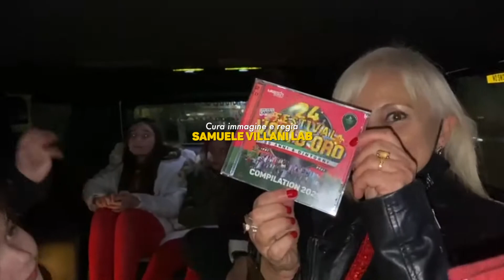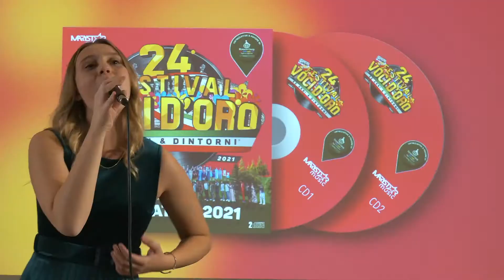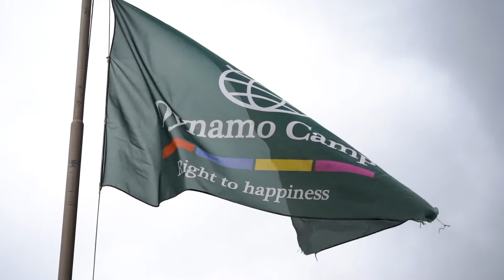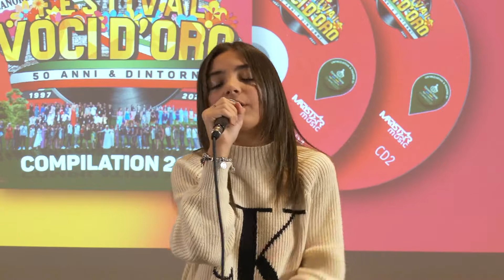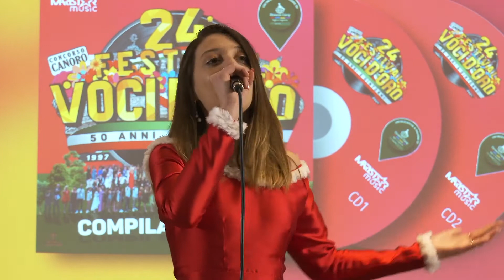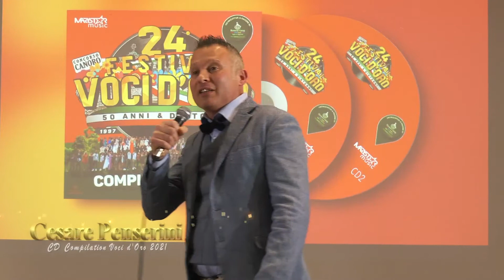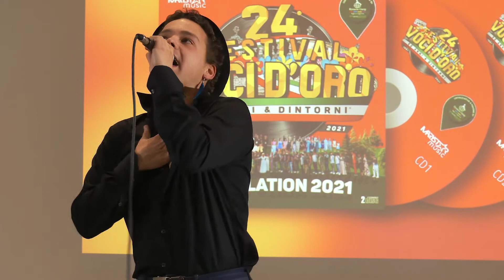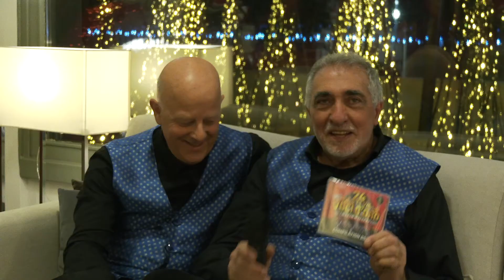Speciale Presentazione Cd Compilation 24° Festival Voci d'Oro 2021 | Marystar Music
Grande successo la serata "Gran Galà di Natale" per la presentazione del CD COMPILATION VOCI D'ORO  2019 del 24° Festival Voci d'Oro "50 anni & Dintorni" svolta al Gran Hotel CRoce di Malta con  tutto esaurito,  clima Natalizio con un fantastico concerto Live con i cantanti che fanno parte della Compilation, dedicato alla solidarietà, cantanti con le loro bellissime voci hanno fatto uno spettacolo mozzafiato e le vendite del CD da donare interamente alla Dynamo Camp  che si occupa di sostenere il diritto alla Felicità di bambini e ragazzi affetti da malattie gravi o croniche e delle loro famiglie.

Il CD fisico in vendita nei negozi e presso Marystar  e andrà anche in distribuzione e vendita sui Digital Store: Itunes, Sportify. Amazon Music, Google Paly ecc.
Ha condotto la serata Alessandro Masti di Radio Toscana con la fantastica Paola Belloni coppia perfetta per animare lo spettacolo in allegria.
Presente alla Serata Luciano Nelli dell'orchestra spettacolo Internazionale, Massimo della Pelle Discografico AudioCoop.
I cantanti che hanno partecipato al Gran Galà molti provengono da molto lontano e si ringrazia  per ospitalità Gran Hotel Croce di Malta,  la PAM Promozione Albergatori di Montecatini per le prenotazioni. Ecco i cantanti del CD che hanno partecipato al gran gala e hanno reso magica questa serata :
Coro 1° Raggio di Sole diretto da Valentina Lapio

 Simona Galli di Prato che ha presentato il suo secondo inedito "Sulle punte" che parla di un tema oggi attuale del  femmicidio.

 Monica Stasi di Livorno

Laura Scaburri di Bergamo

Miriana Scura di Prato

Miriam Cerino di Salerno

 Ludovica Porfiri di Roma

 Irene Ferlito di Terni

 Luca Bocci di Cecina

 Maria Valentino di Caserta

 Sabrina Paglia di Reggio Emilia

Cesare Penserini di Barberino

 Daniela Di Sacco di Pisa

Veronica Giuliani di Montecatini Terme

 Albanewgroup Alby & Simo di Padova

Alfonso Romeo di Avellino

 Andrea Mandelli di Lecco

 Orchestra Popolare Aniene di Subiago Roma

 Gran finale festeggiamenti con torta scintillante della pasticceria Cellini di Montecatini.

Maria Angela dice: Soddisfatta del risultato di questo importante progetto.  Per chi fa musica un CD è molto importante per la promozione artistica di un cantante, quando poi è una Compilation di un Festival diventa uno stimolo di unione amicizia divertimento soprattutto quando il risultato finale è a scopo di solidarietà, "uniti con la propria arte per regalare un sorriso a chi ha bisogno ci riempie  ogni volta il cuore di gioia. La Musica è miracolosa e vince sempre!!!

Il CD Compilation in vendita al Superdisco di Montecatini e Studio Marystar Pistoia.